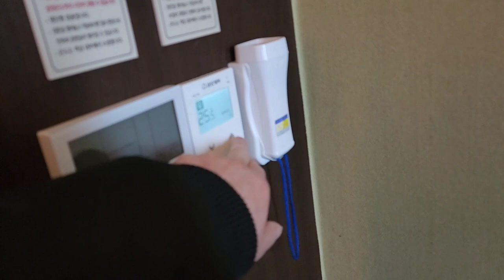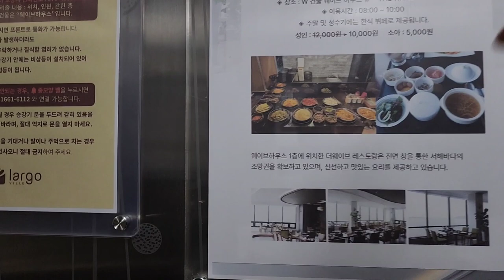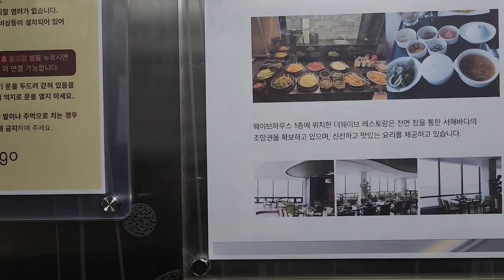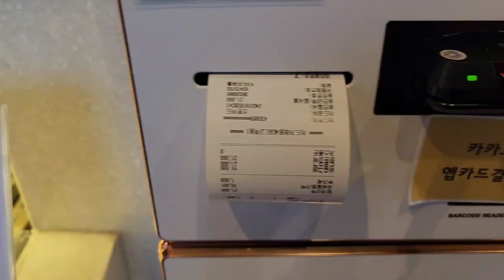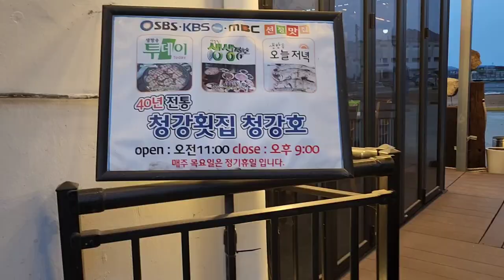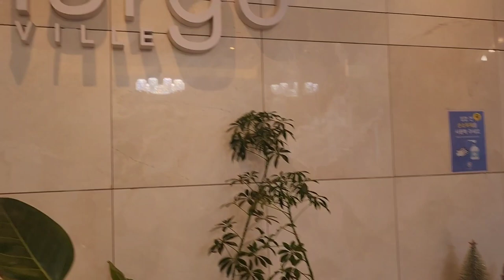[호텔리뷰 - 라르고빌 리조트]강화에 있는 오션뷰의 대명사 라르고빌 리조트의 환상적인 서해 바다를 객실에서 감상,Largo Ville Resort & Hotel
인천 강화군 화도면 해안남로 2845번길 27에 위치한 라르고빌 리조트를 찾았다
사전에 예약하여 이용한 곳이다
이곳에는 4개의 동으로 이루어진 숙박시설이 있다
2개의 동은 호텔형이며 나머지 2개의 동은 콘도형이다
호텔형과 콘도형의 차이점은 객실내에서 취사가 가능한가에 따라 다르다
대부분의 객실들이 오션뷰로 이루어져 있어 정말 멋진 환상의 바다뷰를 선사한다

이곳 라르고 리조트의 체크인 시간은 오후 3시이며 체크아웃은 다음날 오전 11시이다
이용요금은 숙박시설에 비하여 저렴한 편이며 오션뷰 하나로 사실 모든것을 상쇄한다
라르고빌이 이곳에 들어선 것은 지금으로부터 10여년 전이며 숙박시설뿐만 아니라 레스토랑과 카페가 있으며 바베큐장도 운영을 하고 있다

호텔 투숙객은 사전에 예약하거나 체크인시에 조식에 대한 가부를 말씀드리고 예약하면 이용권을 주며 1인당 10,000원에 이용이 가능하며 20여가지의 한식으로 준비된 식사이다
바베큐장도 숙박하기 하루전에 예약하여 이용할수가 있으며 이용요금은 1인당 35,000원이며 무제한 이용으로 운영되며 대표적인 메뉴는 냉동 삼겹살 무한리필에 셀프바를 운영하며 이에는 상추, 절임마늘, 절임고추, 김치, 쌈장, 쌈밥, 된장째개 등이 준비되어 있다
운영시간은 오후 5시 30분에서 8시 30분까지이며 반드시 사전예약을 하셔야 이용이 가능하다

호텔 주변에는 후포항 항구가 있으며 호텔에서 걸어서 2분 거리이며 이곳에도 일반 횟집과 식당이 있으며 편의점도 있다

호텔 이용하면서 좋았던 점은 단연 오션뷰의 객실과 함께 깨끗한 관리와 객실 바닥에 보일러 시설이 되어 있어 겨울에는 따뜻한 실내를 유지 하는 것이 좋았다
온풍으로 건조해 지는 것을 방지하여 주는 일석이조의 효과가 있으며 객실천정에는 냉난방 시설의 에어컨 시스템이 있으므로 여름에는 시원하게 이용이 가능하다
다만, 객실내의 화장실에 비데설치가 되어 있지 않았던 점과 변기의 수압이 약한점은 불편한 점이며 샤워기나 세면대의 수압은 아주 강하여   문제가 없었다

주차장은 호텔 들어가는 입구에 별도로 있어 비나 눈이 오면 그대로 젖는 형태로 되어 있으며 걸어서 1~2분 거리라 멀지는 않지만 외부에 있다는 단점도 있음을 말씀드린다

이곳에 내돈주고 이용한 곳이지만 다음에 또 이용해 보려고 한다